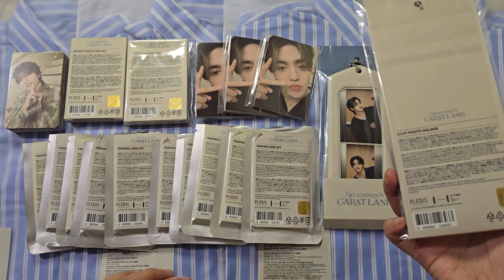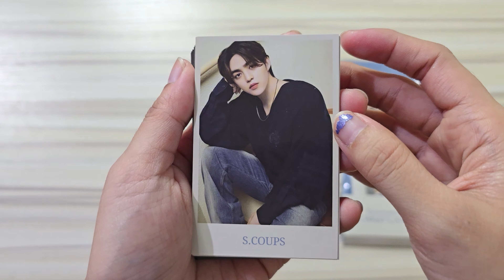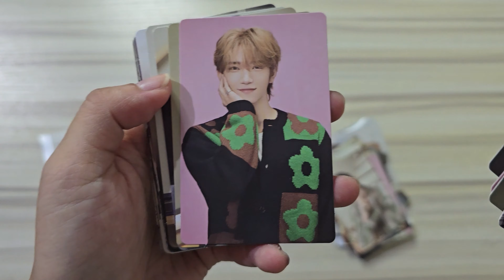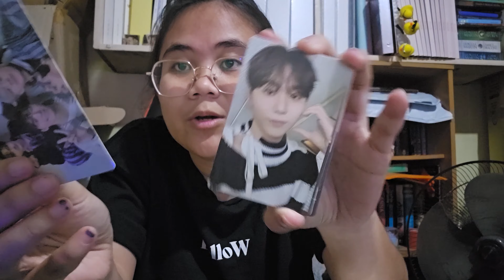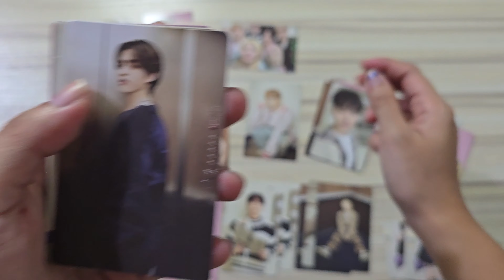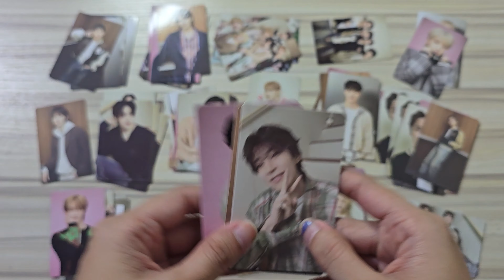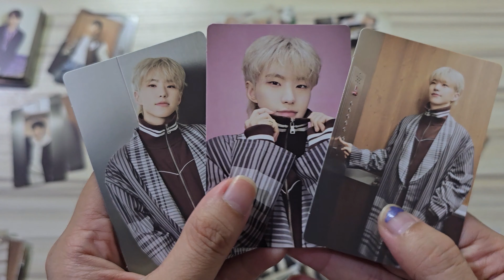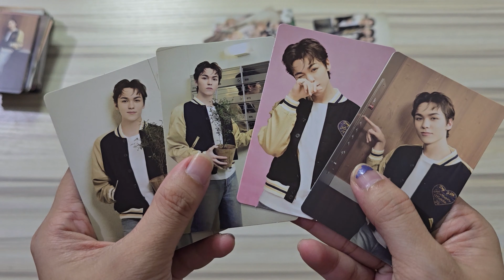Seventeen Haul #172 - Caratland 2024 Merch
💎 Bought from @DeerPotatoPH 💎